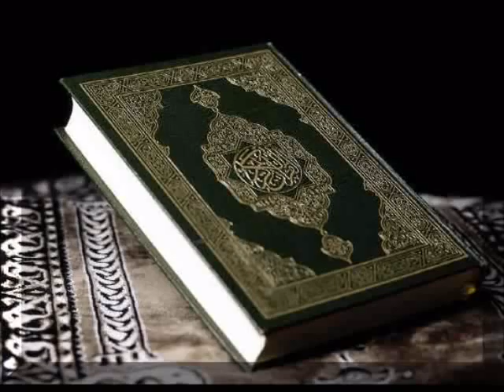107 Sura Al Ma'un by Saud Al Shuraim 480p